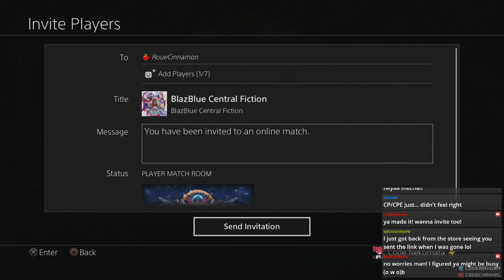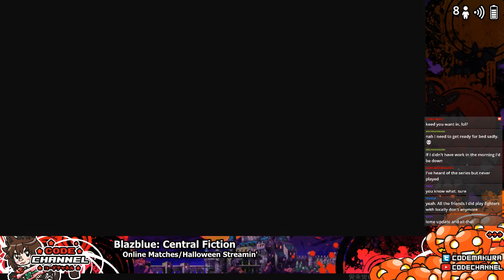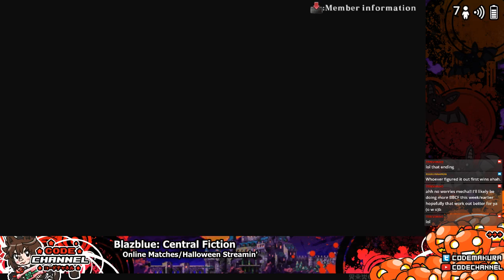BBCF (Online Matches) (Oct 10th 2017)